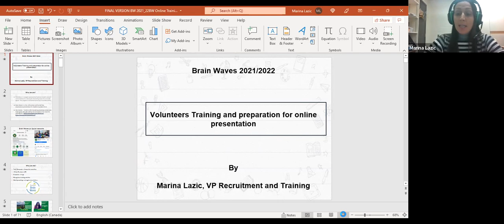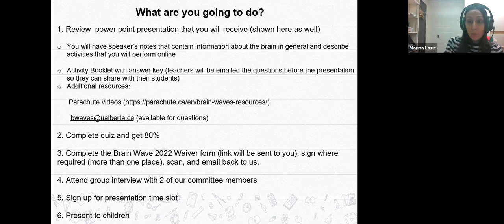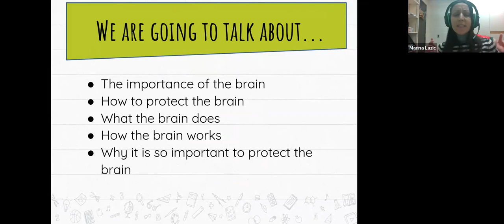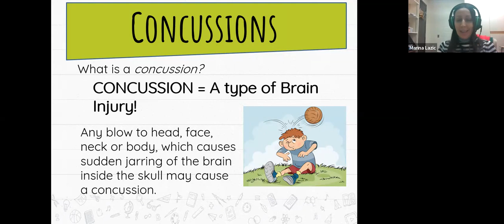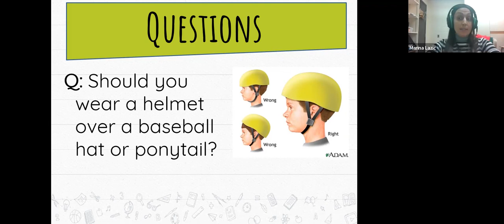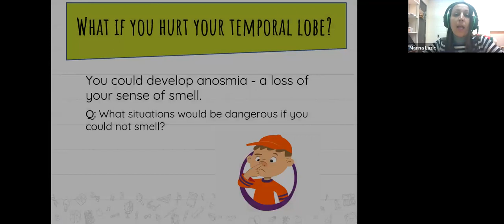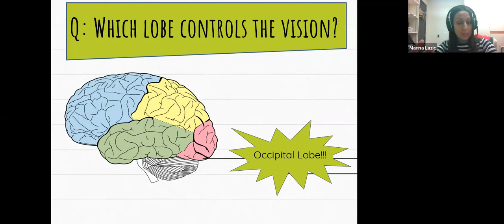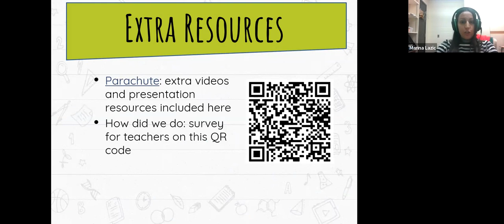GMT20220104 225756 Recording 1686x768